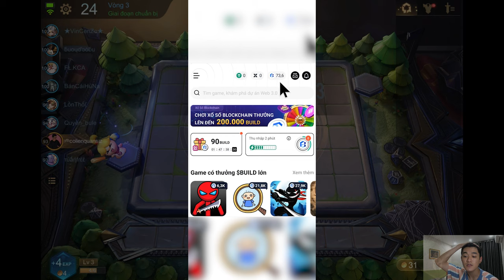LẦN ĐẦU CHƠI ĐỘI HÌNH 6 THÁNH ĐỒ VÀ CÁI KẾT... | CỜ LIÊN QUÂN SIZ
EPISODE 227: Anh em có ý tưởng gì hay chơi 6 thánh đồ kẹp gì

👉 Nhập mã mời để nhận quà: R84YJD